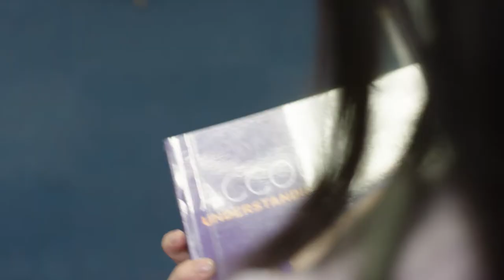Student life at Queen’s Campus | Durham University International Study Centre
Vanessa from Singapore tells us about student life at Durham University and living on Queen’s Campus. She talks about modern facilities, the convenient location and her favourite things to do on campus.

She enjoys the close knitted student life at Queen’s Campus and tells us about what it’s like living in Stockton-on-Tees. She likes going to the shopping mall, cinema and bowling alley with her friends.

Durham University International Study Centre offers pathway programmes for international students, preparing them for their degrees at Durham University.